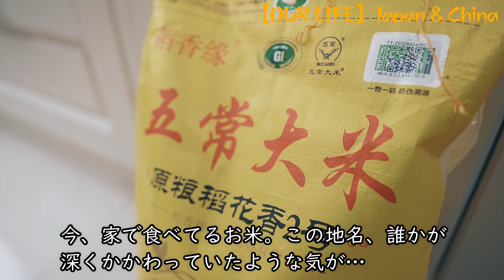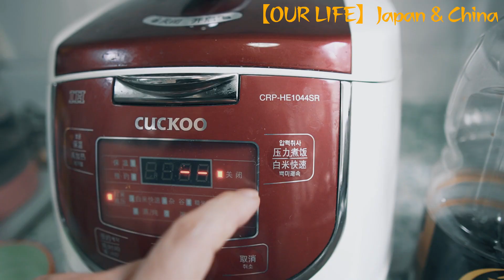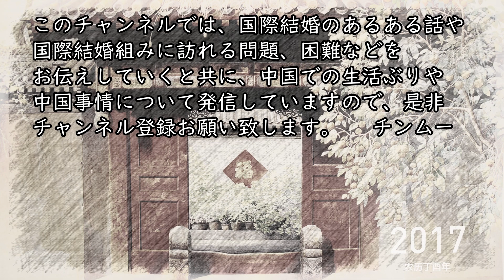【カレーライス】どこか懐かしい味を目指して息子に作る Curry and rice in China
こんにちわ。OUR LIFE Japan & Chinaのチンムー(愛称)と申します。自分は中国人の女性と2006年に結婚し、国際結婚歴が14年になる純正ジャパニーズです。このチャンネルでは、国際結婚のあるある話や、国際結婚組みに訪れる問題、困難などについてもお伝えしていきたいと考えています。また、中国の都会・田舎での生活ぶりや、中国事情などについても発信していきたいと思っています。定期的に出演する「中国人鬼嫁」も合わせてよろしくお願い致します!!